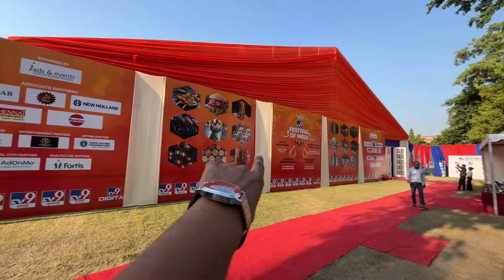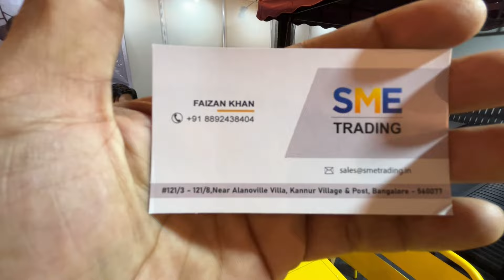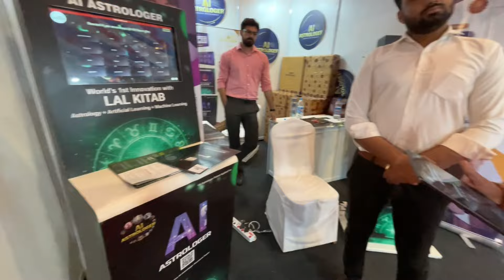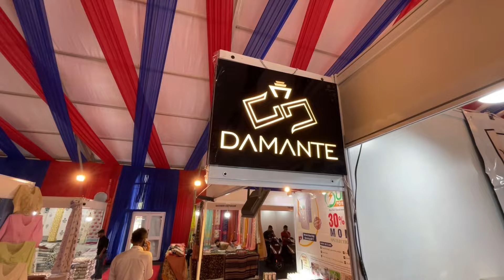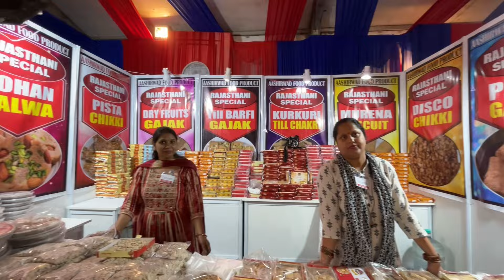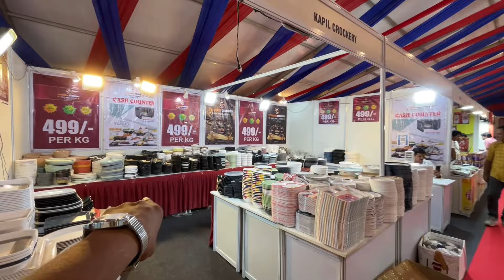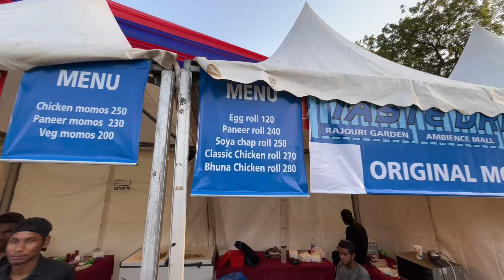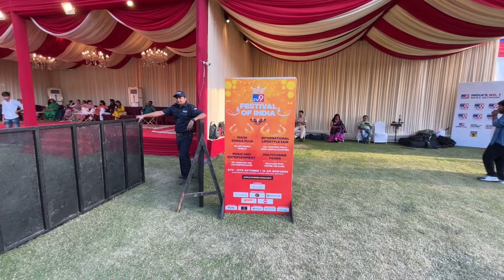Tv9 Festival of India 2024 || Festival of India 2024 Dhiyanchand Stadium || Festival of India Expo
TV9 Network’s Festival of India 2024 kicks off on October 9th at Major Dhyan Chand Stadium, Delhi, with a five-day cultural extravaganza featuring the tallest Durga Puja pandal, live performances, shopping, and food.

This vibrant festival showcases a remarkable array of 250 stalls, featuring products from both domestic and international investors. Guests from countries such as Thailand, Afghanistan, and the United Kingdom will present their unique offerings, adding to the event’s global appeal.